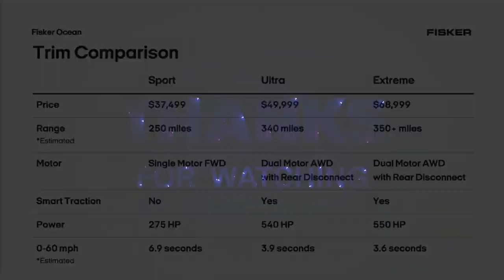Fisker Ocean Sport Electric SUV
fisker ocean sport electric suv | fisker ocean price | fisker ocean electric vehicle | fisker ocean range

Looking for a stylish and environmentally friendly way to get around town? Look no further than the Fisker Ocean Sport electric suv. This car is perfect for city dwellers who want to reduce their emissions and enjoy a comfortable ride.

In this video, we'll take a closer look at the Fisker Ocean Sport electric suv and discuss its features and benefits. By the end of the video, you'll have a better understanding of why this car is a great choice for city living!

These are four Different Fisker Models:
1. Fisker Ocean One
2. Fisker Ocean Extreme
3. Fisker Ocean Ultra
4. Fisker Ocean Sport